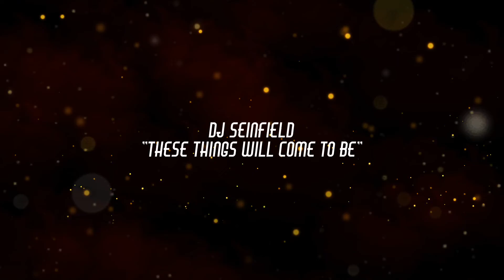Dj SEINFELD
Henry Romero Music Collection
August 2022
Espiel